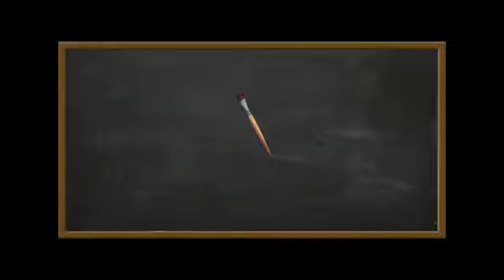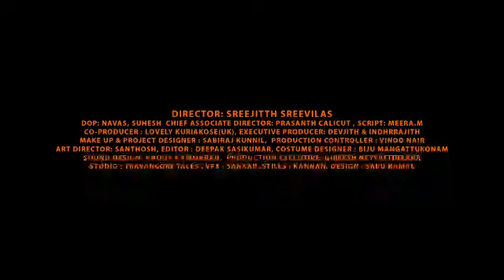മൈ ഫാദർ, മൈ ഹീറോ : ട്രൈലെർ (My Father, My Heroe :Trailer )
My Father, My Heroe : Trailer